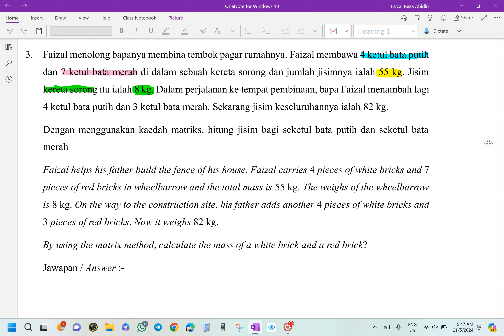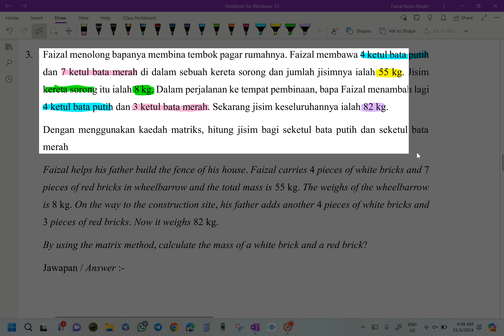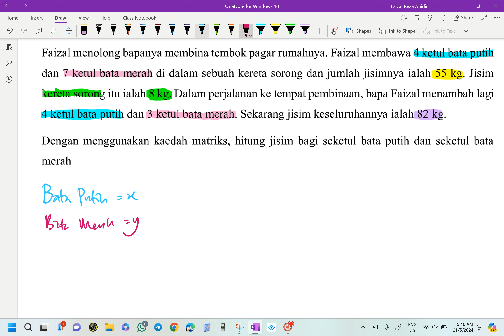MATEMATIK TINGKATAN 5 KSSM UJIAN SUMATIF 1 2024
SOALAN 3